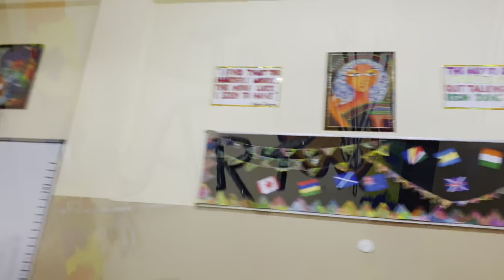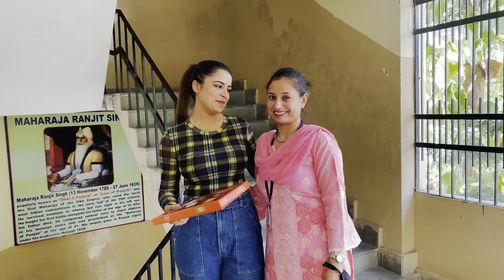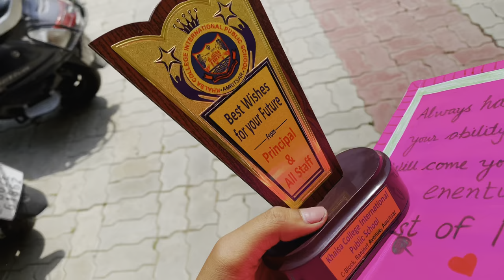My school | memories 🥺 | khalsa college international public school | manpreet vlogs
TRU DIGITAL

All Copyright Reserved ➤ ManpreetKaur